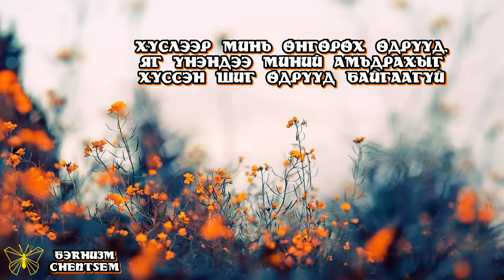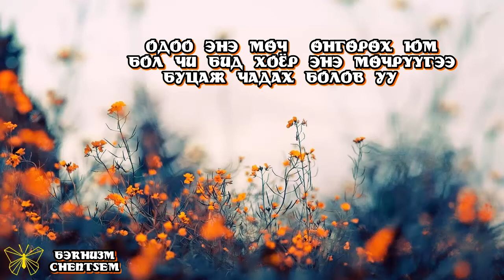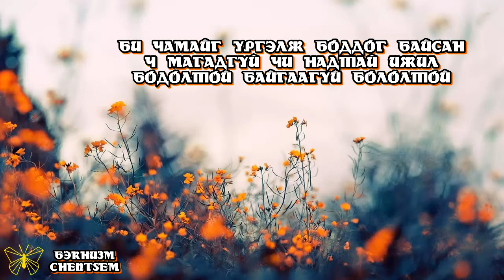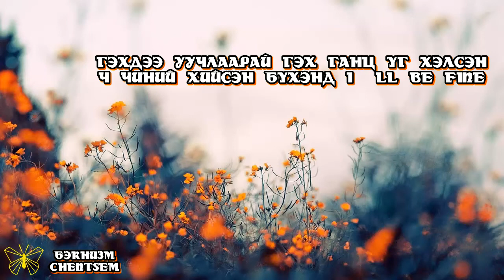[MGL SUB] DAY6 - I LIKE YOU "좋아합니다"